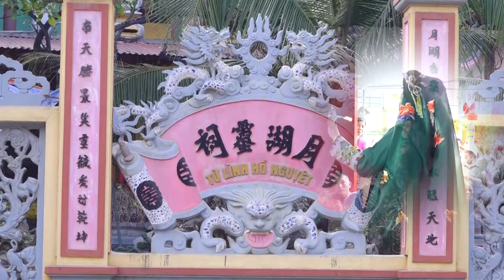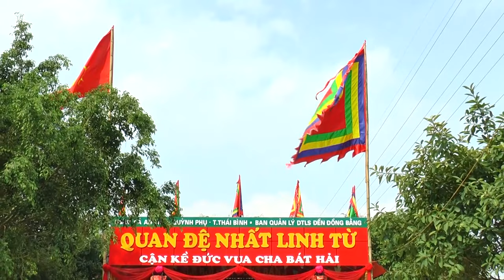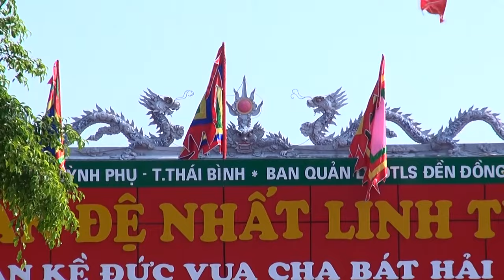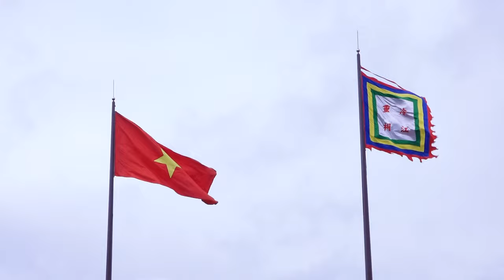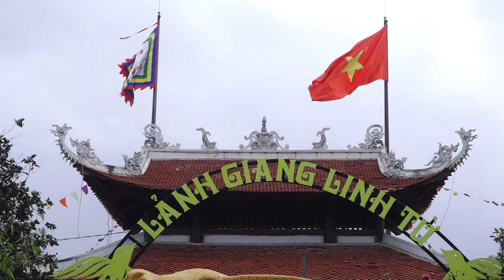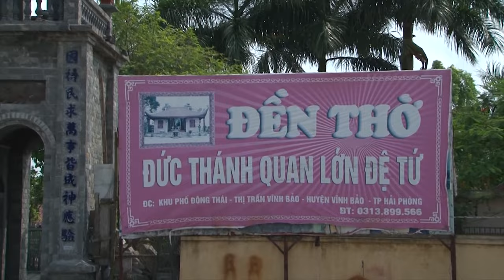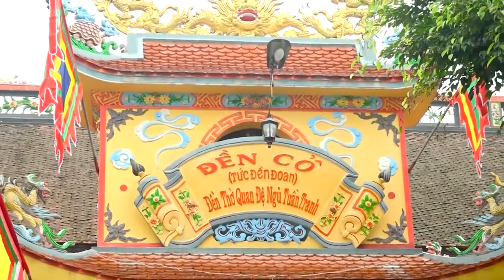Trình Đồng Mở Phủ - ĐT Mai Thị Hương Sen Dẫn Trình Đệ Tử Nguyễn Thị Huệ Tại Đền Quan Hoàng Mười